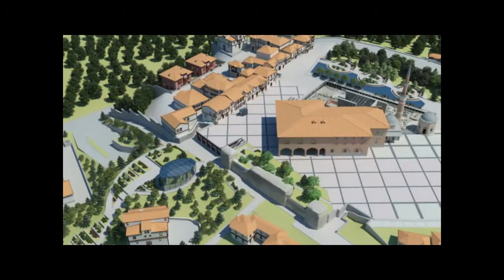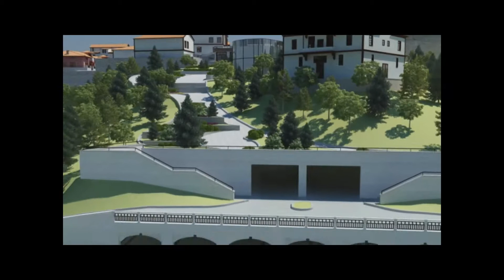HACIBAYRAM VELİ CAMİİ VE ÇEVRESİ YENİLEME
2 YIL ÖNCE BAŞLADIĞIMIZ HACI BAYRAM-I VELİ CAMİİ VE ÇEVRESİ YENİLEME ÇALIŞMALARI OLANCA HIZIYLA DEVAM EDİYOR.

2014 YILI İÇERİSİNDE, CAMİİ İÇERİSİNDEKİ KİTAPÇI DÜKKANLARINI YENİLEME İŞLEMİ VE ÇEVRE DÜZENLEME İŞLERİ BİTECEK.

AYRICA; TÜRKİYE'NİN EN MODERN KAPALI DOLMUŞ DURAKLARI VE HACI BAYRAM KONGRE SALONU DA TAMAMLANACAK.